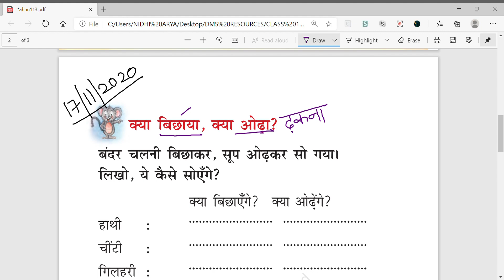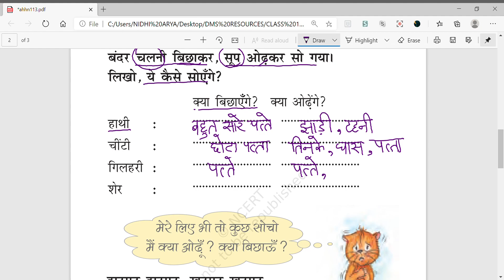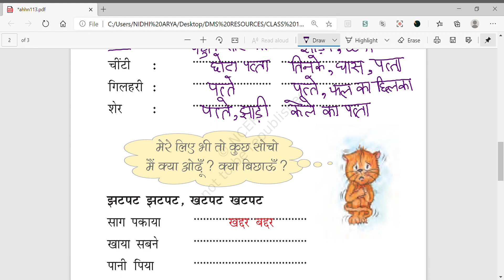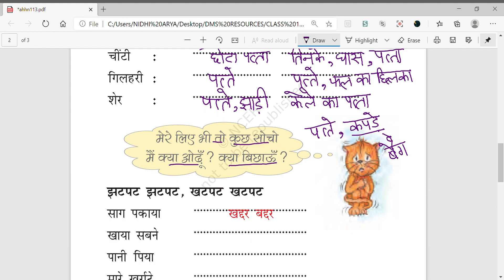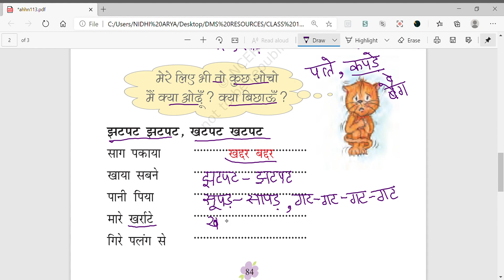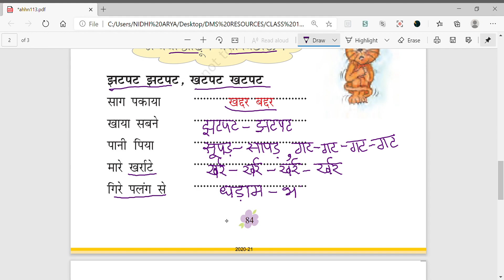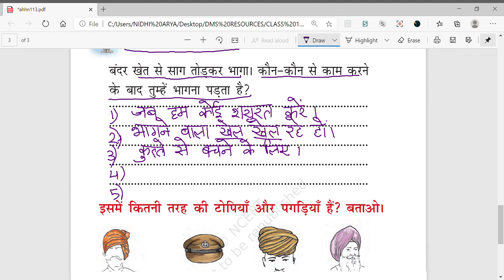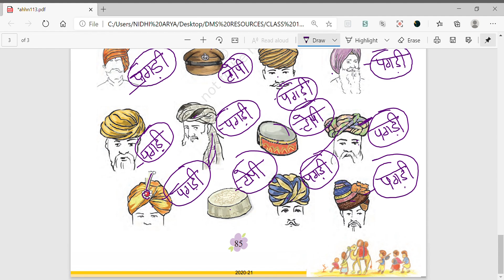CLASS 1 CHAPTER 13 EXERCISE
RIMJHIM- HINDI
CLASS 1
CHAPTER 13
BANDAR GAYA KHET MEIN BHAAG
EXERCISE